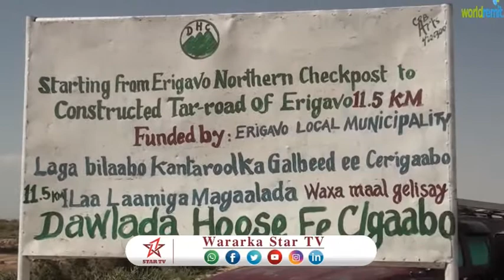DAAWO BADHASAAB KU XIGEENKA CEERIGAABO OO LAAMI CUSUB XADHIGA KA JARAY